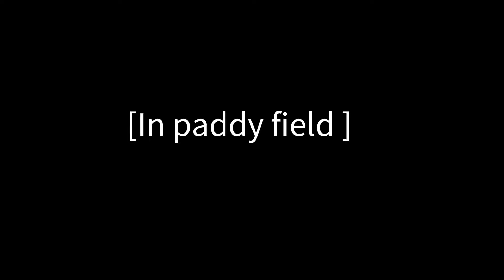Chungtia Youth Ministry one day outdoor service Cum sports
Asameya Futsal ground Khensa